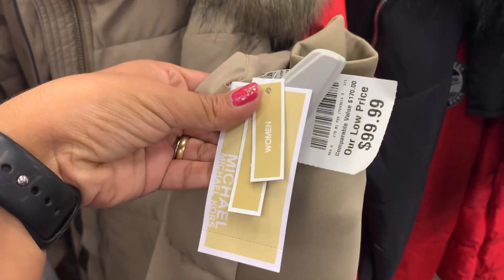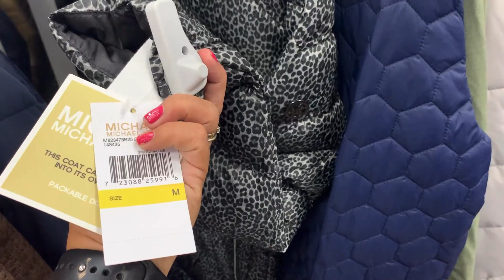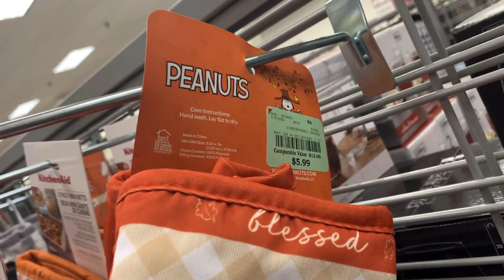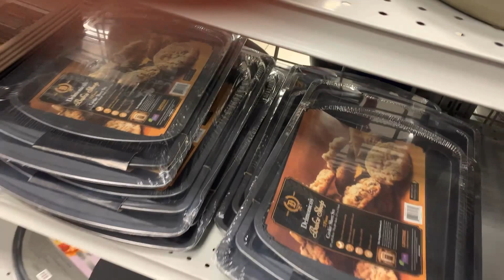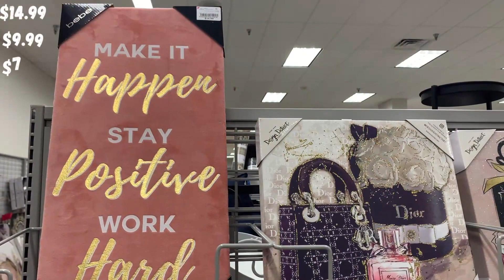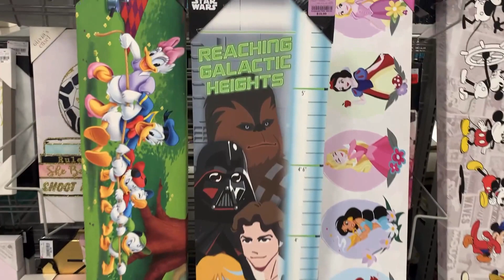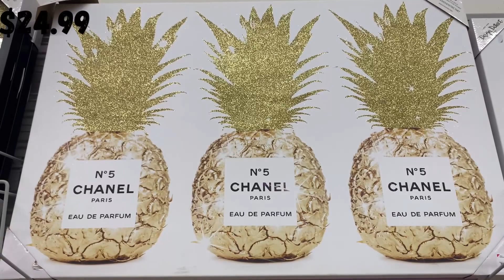Burlington lo mas nuevo!!! 😍😍😍 Jackets y Hogar, lo vemos?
Visitando Burlington en Eagle Pass, Texas, mostrándoles las mejores opciones y de mejor precio, gracias por acompañarme en este video!!!